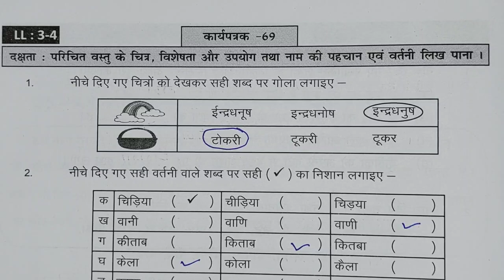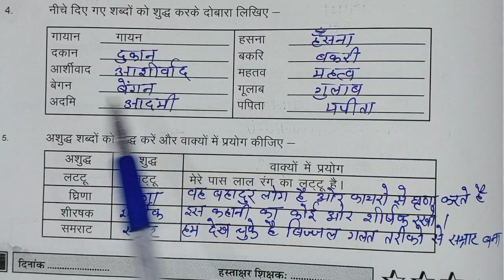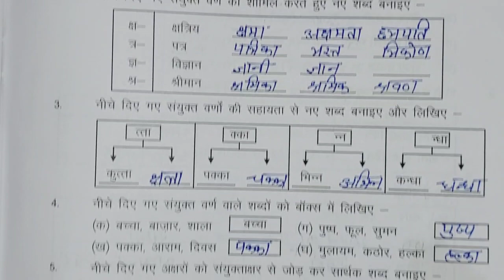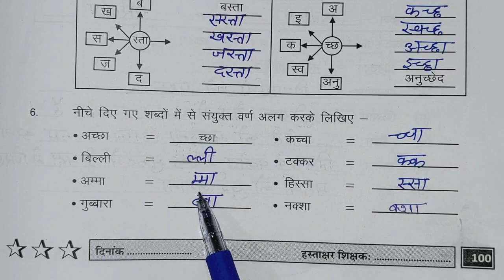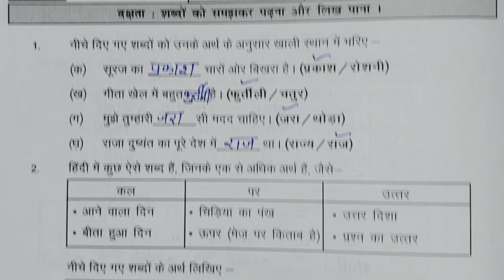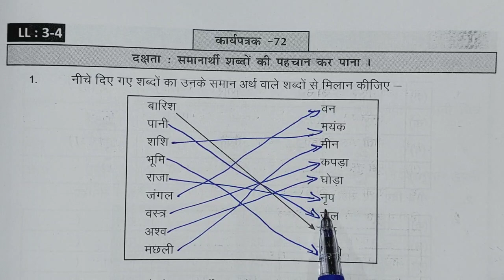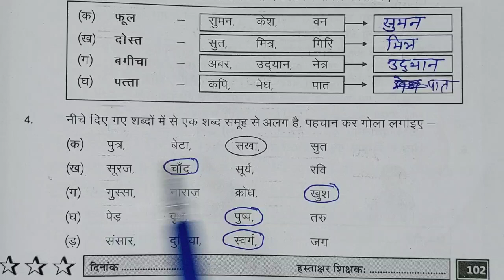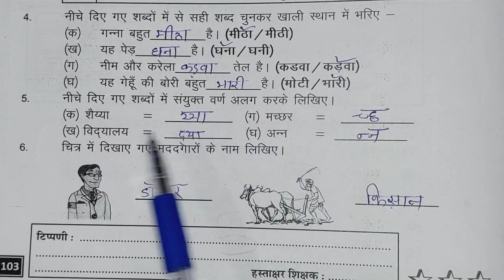कक्षा 4 5 प्रयास 2 ब्रिज कार्यपुस्तिका हिंदी कार्यपत्रक 69,70,71,72 आकलन पत्रक 13 || Class 4 5 Hindi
कक्षा 4-5  प्रयास - 2 ब्रिज कार्यपुस्तिका हिंदी कार्यपत्रक 69,70,71,72 आकलन पत्रक 13 पेज न. 99 - 103 || Class 4-5 Prayas-2  Hindi

 karyapatrak 69,70,71,72 Aakalan patrak 13 page number 99 - 103  prayas 2 bridge karyapustika Hindi class 4 - 5,
kksha char panch

क्लास फोर फाइव प्रयास दो ब्रिज वर्क बुक हिंदी कार्यपत्रक
प्लीज कार्यपुस्तिका हिन्दी कार्यपत्रक  पेज नंबर  कक्षा 4 5
व्हिच कार्यपुस्तिका हिंदी कार्य पत्र के  पेज नंबर  कक्षा 4 5 ब्रिज वर्क बुक हिंदी क्लास 4 5 वर्कशीट  पेज नंबर
प्रयास 2 ब्रिज कार्यपुस्तिका हिन्दी कक्षा 4 5 कार्यपत्रक पेज नंबर आकलन पत्रक बेसलाइन मिडलाइन एंडलाइन
prayas 2 bridge karyapustika hindi kaksha 4 5
Brij workbook English maths hindi class 4 5 karya Patra  page number  kaksha char panch bridge karya pushti ka hindi
class4-5 @jj classes mewad
Hindiclass4-5

बृज कार्यपुस्तिका हिंदी कक्षा 4 5
प्रयास दो ब्रिज कार्यपुस्तिका हिंदी कक्षा 4 5
   bridge karypusti ka Hindi kaksha char panch karyrat
pahal to bridge karypustika Hindi kaksha char panch karypatrak aakalan patrak
bridge karypusti ka kaksha char panch baseline midline headline and line

mathsclass4-5
kksha4-5
कक्षा4-5